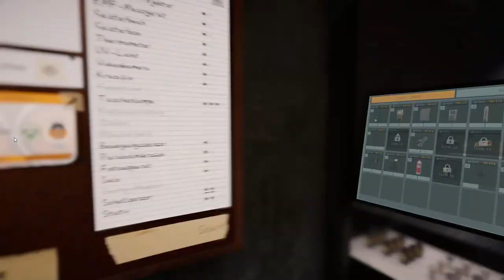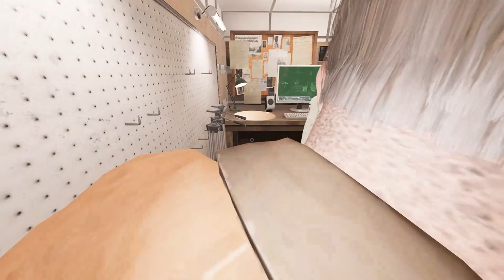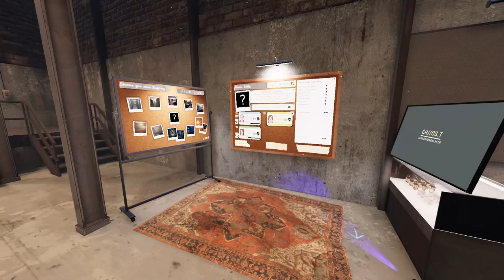Phasmophobia - Folge 36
Team Chaotisch nimmt es auch mit den Geistern auf.